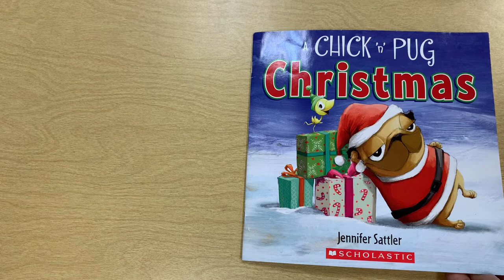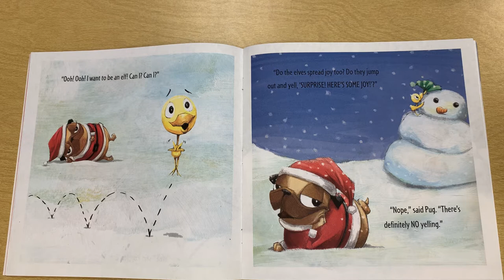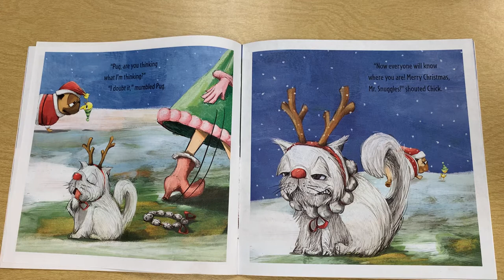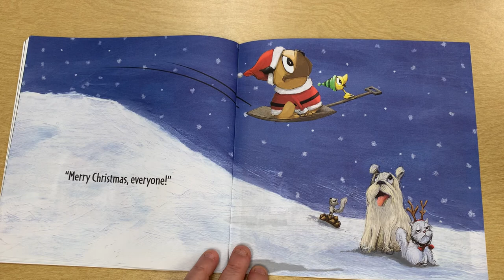Chick n Pug Christmas